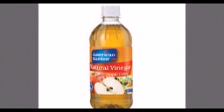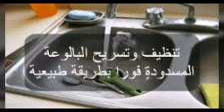5 استخدامات سحرية لمكون من مطبخك لم تعرفيها من قبل // اكتشااااااف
استخدامات سحرية لخل التفاح هتبهرك